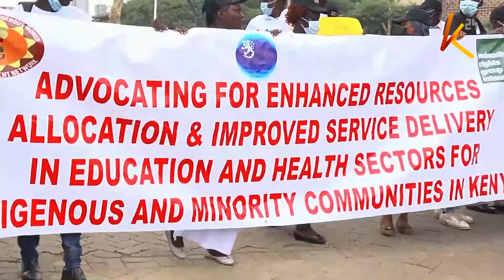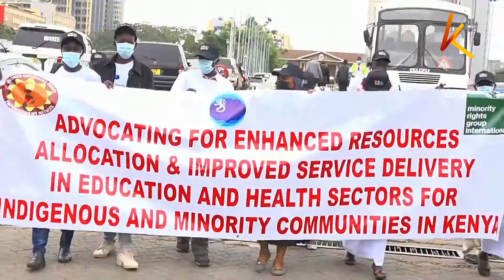Baringo Endorois community petition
The Endorois community from Baringo south in Baringo county have taken a petition to the National Assembly and the Senate concerning the state of education and poor health care delivery occasioned by climate change which has since affected education, infrastructure, and health care.